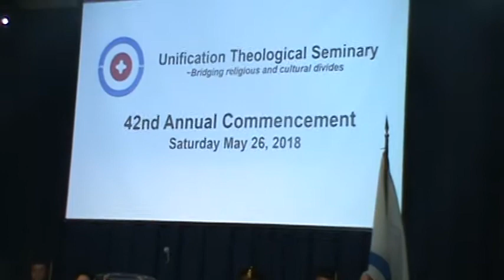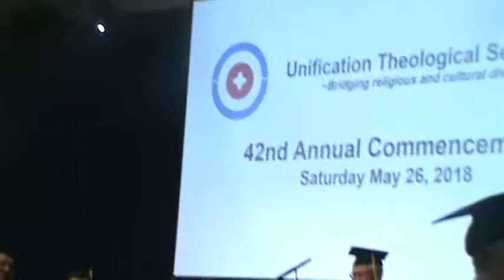Dr. Silas Kanyabigega Graduation in New York City (2)